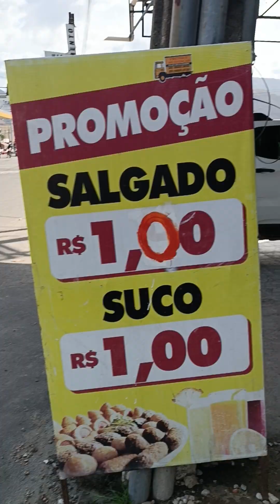Casa dos salgados, valor: 1 real.